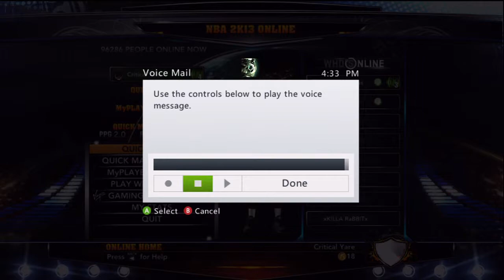vs nyy knick (2)